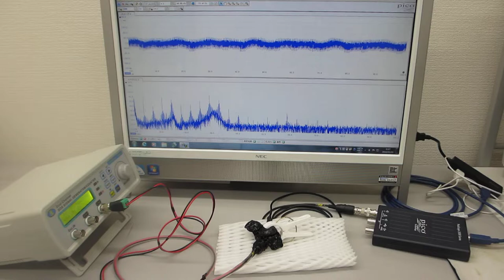超音波発振システム（２０ＭＨｚ）を利用した表面弾性波の制御実験